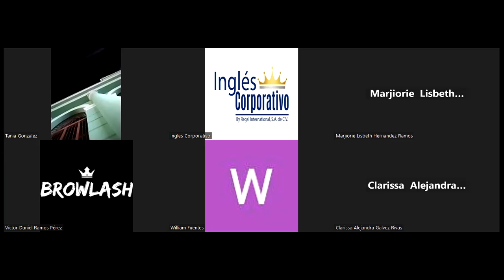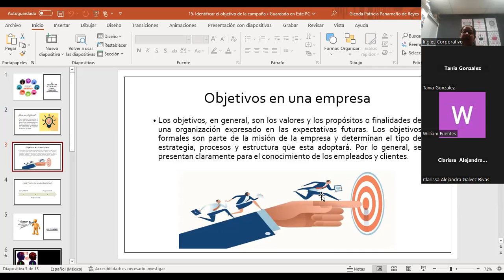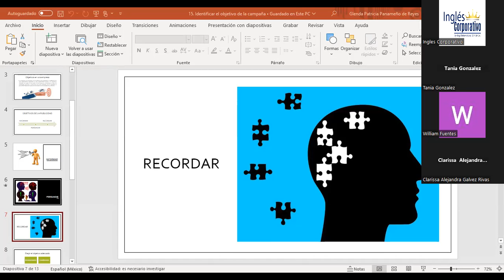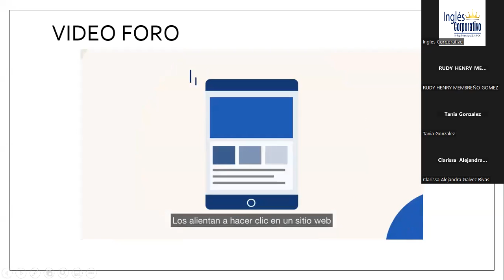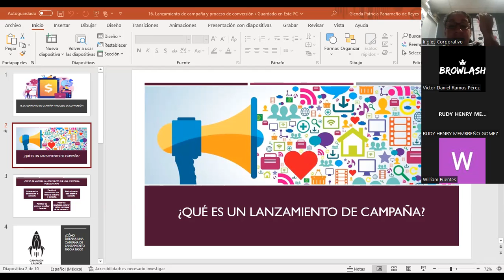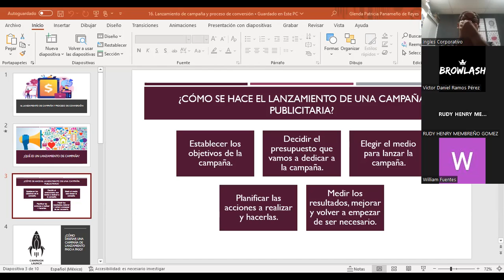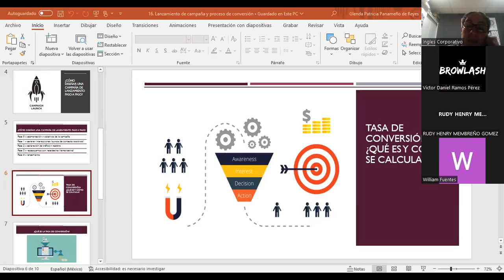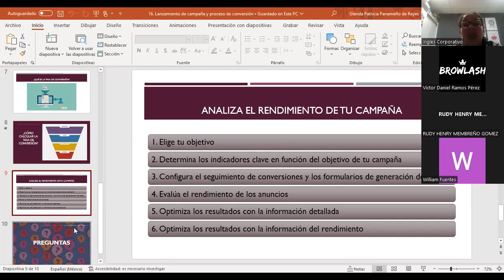Sesión#8-27/07/2023-MKT2-CA-02-8-9-PM-06-23-Panameño-Lanzamiento de campaña y proceso de conversión